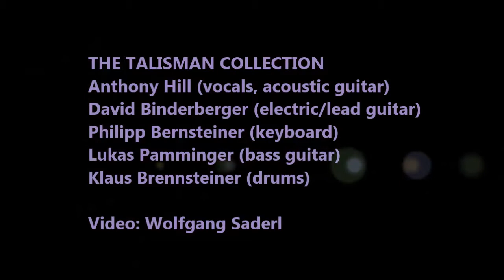THE TALISMAN COLLECTION Altstadtfest 2017 "Ain't No Sunshine"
The Talisman Collection mit dem Coversong "Ain't No Sunshine"
Altstadtfest Getreidegasse Alter Markt Salzburg 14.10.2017.